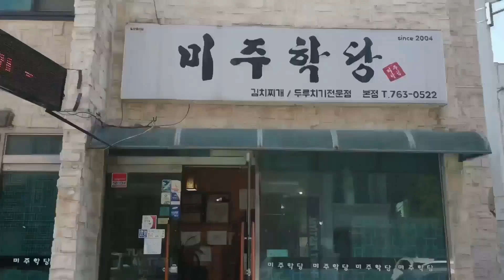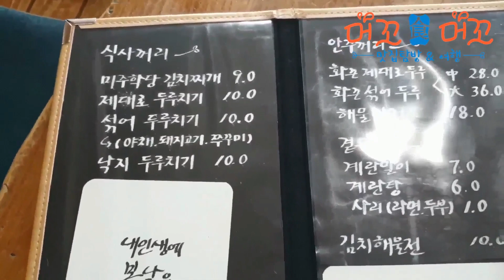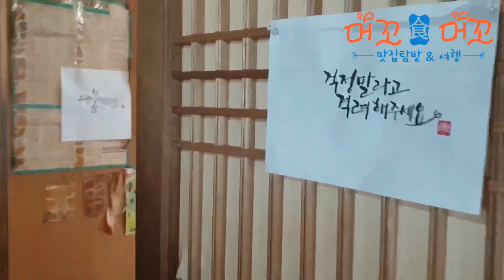현지인이 추천하는 원주 맛집, 미주학당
레트로한 갬성이 물씬 풍기는 원주 현지인 맛집 "미주학당"
원주에서 평생을 사신 형님이 불쑥 연락한 동생에게 추천한
식당입니다. 그러나 모던한 분위기와 쌈빡한 메뉴를 생각하시는
분들에게는 비추이고요~
웬지 정이 그립고 삭막함을 벗어나, 어머니의 정을 느끼고 싶은
분들에게 추천합니다.
장소도 번화가가 아니라 한적한 곳에 숨어 있는 현지인 맛집입니다.
뭐랄까. 1980년대 대학가 식당을 재현해 놓은 듯한 분위기의
식당입니다.